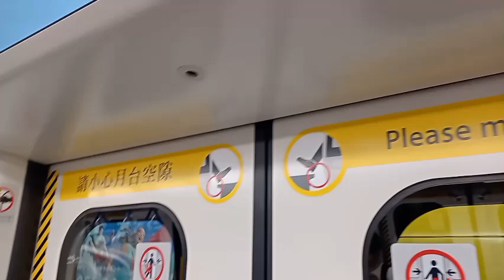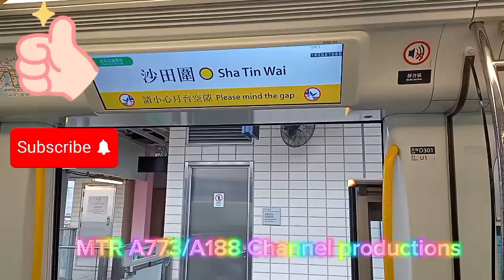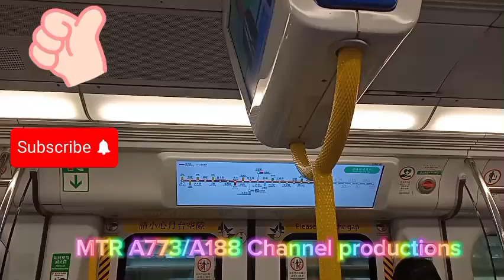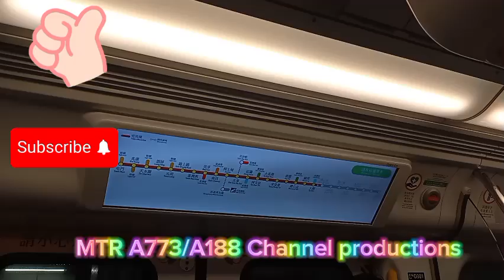(go to School By Channel train SP D301???) MTR TML lkk-train D301/D302 Arrives STW →TAW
Mtr Shot Chapter:
0:00-1:54 Title
1:55- go to Sha tin Wai station platform 1